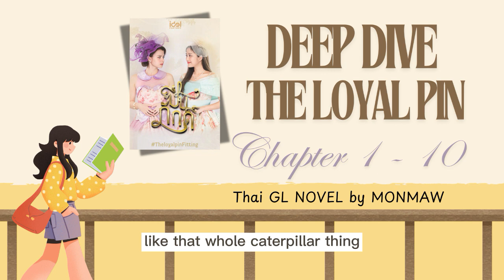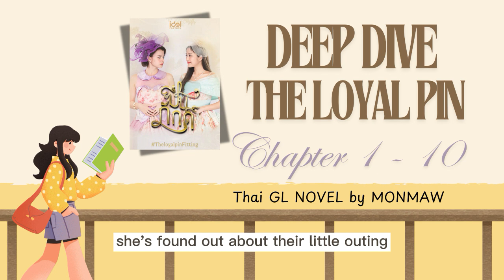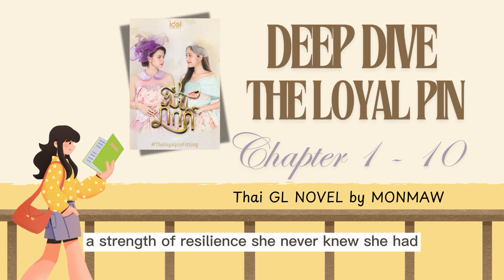DEEP DIVE THE LOYAL PIN (CHAPTER 1 - 10) BY MONMAW / FREENBECKY summary of TLP ฟรีนเบ็คกี้ PINPAK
Portrayed by
Freen Sarocha  ฟรีน - สโรชา จันทร์กิมฮะ, as Khun Ying Pin
Becky Armstrong เบ็คกี้ - รีเบคก้า แพทรีเซีย อาร์มสตรอง as Princess Anilaphat
Every Sunday 10:15pm (Thai ) at WORKPOINT 23 and Uncut Version at 11:15pm (Thai) at IDOLFACTORY OFFICIAL.

Enjoy. Created with the help of AI.

Chapter 1: The Mango Thief

This chapter introduces Princess Anilaphat, a mischievous young princess, and her devoted servant, Prik. The chapter then introduces Khun Ying Pilantita, Anilaphat's cousin and a well-mannered girl raised with strict traditional values. Despite their differences, Anilaphat and Khun Ying share a close bond, exemplified by Anilaphat's insistence on using informal language and their playful interactions.

Chapter 2: The Caterpillar

This chapter delves into the daily routines of Khun Ying, highlighting her disciplined life under Padmika's guidance. While Anilaphat enjoys a carefree existence surrounded by friends, Khun Ying spends her days learning traditional skills and her evenings diligently practicing.

Chapter 3: The Temple Fair

This chapter takes Anilaphat and Khun Ying out of the confines of the palace and into the vibrant atmosphere of a temple fair. While Anilaphat revels in the lively environment, Khun Ying grapples with the impropriety of their adventure. Their contrasting reactions to the sights and sounds, particularly Anilaphat's playful teasing and Khun Ying's flustered attempts to maintain decorum, further emphasise their differing personalities.

Chapter 4: A Child's Curiosity

This chapter deals with the aftermath of the temple fair escapade. Padmika, furious about their secret outing, metes out punishments – reflecting the strictness of palace life and the consequences of breaking societal norms. However, Anilaphat, true to her inquisitive nature, challenges Padmika's reasoning, arguing that children should experience the outside world.

Chapter 5: A Portrait of Affection

Confined to the study as punishment, Anilaphat and Khun Ying's contrasting personalities take center stage. While Khun Ying tries to focus on the task at hand, Anilaphat's playful nature leads to attempts at drawing Khun Ying – showcasing her affection in a lighthearted, teasing manner. This chapter subtly reveals the depth of Anilaphat's feelings, transforming her playful teasing into a heartfelt declaration that leaves Khun Ying flustered and battling a racing heart.

Chapter 6: A Room of One's Own

This chapter marks a turning point in Anilaphat and Khun Ying’s relationship. Capitalising on the upcoming welcome party for their brother, Anilaphat orchestrates a plan to spend the night in Khun Ying's room. Anilaphat's clever manipulation of her father's indulgence and her nonchalant disregard for social expectations highlight her boldness and determination to be closer to Khun Ying.

Chapter 7: Dancers in the Moonlight

This chapter takes place during the grand welcome party for Anon, Anilaphat’s brother returning from abroad. Amidst the opulent celebration, the focus remains on Anilaphat and Khun Ying's growing bond. They navigate social expectations, Anilaphat sneaking away to indulge in her favourite snacks with Prik while Khun Ying worries about appearances.

Chapter 8: A Promise Whispered on the Wind

This chapter brings the first hint of sorrow and impending separation. Padmika reveals the news of Anilaphat's impending departure for studies abroad, shattering the carefree atmosphere. While Anilaphat remains oblivious, Khun Ying grapples with the news, her carefully constructed composure crumbling.

Chapter 9: Moments Fleeting and Everlasting

This chapter shifts perspective to Anilaphat's point of view, revealing her inner turmoil regarding the upcoming separation.

Chapter 10: Letters in the Grey Rain

This chapter jumps ahead three years, showcasing the impact of Anilaphat's absence on Khun Ying. Letters become their lifeline, filled with anecdotes from Anilaphat's life abroad and veiled longings for Khun Ying. The chapter paints a poignant picture of their enduring bond, with Khun Ying treasuring every word and meticulously documenting Anilaphat's experiences as a way to feel close to her despite the distance.